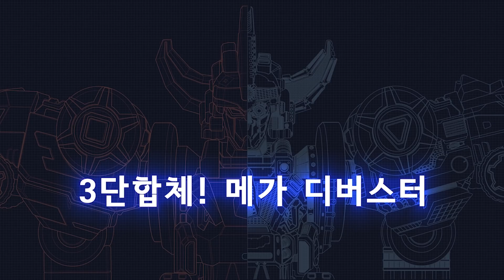[다이노코어] 출동 다이노코어! | 피자로 세계정복 | 공룡 애니메이션 | 추천영상 시즌1-1화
렉스와 친구들의 좌충우돌 코미디 액션 애니메이션! 다이노코어 ♬

★캐릭터 소개
- 나(렉스): 공룡을 지키는 다이노마스터!
공룡을 너무나도 좋아하고 머리로 생각하는 것보다 몸이 앞서는 개구쟁이라고나 할까?

- 바리온: 전 다이노마스터. 다이노마스터 중 가장 뛰어난 인물이야.
악당 다크노의 공격에 다이노행성이 정복당하자 자신을 희생하여 새로운 영웅을 찾기 위해
다이노코어들과 함께 다이노튜너를 지구로 보낸 장본인이야.

- 파브로: 우리 아빠이자 피자집 사장님이야.
맛있는 피자를 모든 사람이 즐길 수 있도록 최상의 재료와 최상의 레시피로 피자를 만들지!

- 에밀리: 공룡클럽 멤버이자 내 소꿉친구야. 존과 함께 우리는 단짝 삼총사!

- 존: 공룡클럽 멤버이자 내 소꼽친구야. 걸어 다니는 공룡백과사전 같은 친구지.
실제 전투에서도 다크노가 보낸 공룡 로봇들을 분석해 나에게 중요한 정보들을 알려주지.

- 빌: 부잣집 아들로 잘난 척을 많이 하는 친구.
애들 앞에서 거들먹거리지만 자기보다 돈이 많은 에밀리한테 만큼은 항상 기가 꺾이는 듯해.

- 다크노: 우주 정복의 야욕을 키우는 약의 화신, 다크노. 메카 다이노를 정복한 악의 화신이야.

- 카야: 다크노의 부하. 다크노와 함께 우주 정복의 야욕을 키우는 자야.

- 티라노 코어: 강인한 군인정신을 가진 다이노코어들의 리더.
다이노스타의 일이나 다이노튜너 사용법에 대한 이야기를 종종 해줘.

- 샤벨 코어: 삼국지의 장비와 같은 성질이 급한 다혈질 코어. 스피드가 빠르고 힘도 세지.

- 스테고 코어: 우유부단하고 소심하지만 힘이 좋은 코어.
다이노마스터를 인정하지 못하는 샤벨과 무조건 마스터를 믿어야 된다는 티라노 사이에서 갈등하곤 해.

- 다이노튜너: 고대부터 이어져 온 수호 워치로 다이노행성을 지키는 다이노들을 소환해서 합체 시키는 강력한 힘을 지녔어.
주인의 능력이 향상되면 다이노튜너의 파워도 상승하고, 여러 코어들의 합체와 필사기를 발현하는 강력한 무기지.

- 디 버스터: 2단 합체 로봇! 각각의 코어들과 브라키오가 합체한 로봇.

- 메가 디 버스터: 3단 합체 로봇! 각각의 코어들과 브라키오, 안킬로가 합체한 로봇.

- 울트라 디 버스터: 5단 합체 로봇! 각각의 코어들과 브라키오, 안킬로가 합체한 로봇.